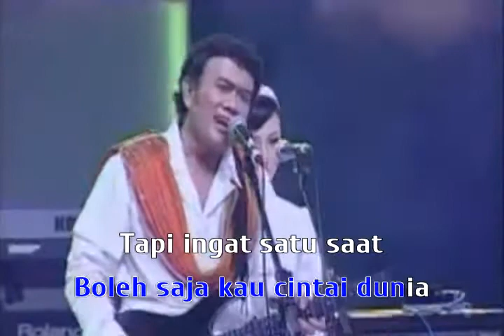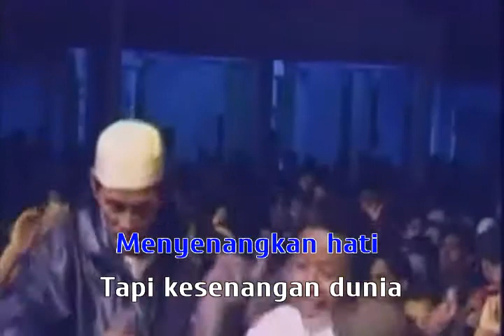BOLEH SAJA#RHOMA IRAMA#DANGDUT#LEFT